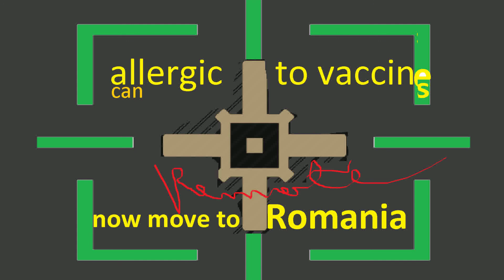Mark 'Oh - Tears Don't Lie (Original Short Mix) [Dance Uplifting]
DOn't obbey the orders of the female Bull Gates as they are from the bad.

Now short story made long for who artists only and co-creators :

On 5 january 2022, 5:55 pm King Andrei Ozen The 1st of Roma from Romania declared alliance with Italy protesters, freshly cured by the wetiko mind virus that made he debile selling mask of covid for a living. Next day of the arpocalipse that is the manele tare revolution so people don't go hipnotized to work, on 6 of January 2022 declared alliance with Russia with new solutions to solve the pandemic but may be refused by King Putin because Romania is not interesting for Putin because the Corrupt Wicked like Bucium Frumul Robilor took the . If you are an artist it would be useful to sing oDES of joy to the Great King of the ROMA not RROMA also called gypsy or tzigane, meaning like Geoargescu not the mason but the one from Eminescu Calin. Preferably manele tare but only during ALLowed hours and never near the great King who dwells in the peace of the Mountain with nice climate. The King lives in Roma Italy, but avoids all psysical contact with his foreign ROMA from Romania because he can be stolen by the bad RROMA and taken to Spain as a transgender to produce. until the prophecy of the money-less system is arrived in 2222 or 2046 as said by great clairvoiant Georgeta Florea if we don't AKT. He is by no means Jesus but the other son On of real God OM who created the world not like the gnostics but the wetiko of the Native Amerika has brought covid to China by AeroSpace Craft Alien Manufacture and ...
He will marry a gipsy woman ROMA that pretends to be virgin not like him bu love and will have his old virginity taken by love in year 2444 because only zen the bad RROMA will allow the creation of the money-less society after the new Religion Calendar of ROma WICCA, not RROMA who are the fallen ROMA like angels of Christian Gnostics.
The new religion is money-less like Osho Rajneesh the other brother of Jesus who suffered from Oregon because he tried to attack the foundation of the social injustice.
If there are not enough good ROMA the wetiko hypnotized leaders hurry for the 100meters lap but lose to the bad RROMA and cumulatively as the doze the ROMA + RROMA

Manele is turkish and arabic like on this radio with electronic style like Cybertracks and Jarre but louder and more cooperative by means of the new fabulous notation created to break the Matrix called RO-AD Klavar Tablature, the great King wants oriental not romanian manele because they don't have oZen flavour.

The simpler list to help you move immediately to keep your natural life style is :

My own patent can't patent it near the evil patent 666 of the wetiko possed because unconscious preparing the planet for anti-human reptiles GaTES frontman of the GLobal cult as oposing reptile David Icke says. I know you like AI and Elon elon musk chip in your brain, but PLEASE BECAUSE Google is NOT evil PLS remove the patent 666 from Google patents

I noticed that the real God/Existence seems to arrange many of the random links as descriptions of the video : watch?v=bo0u3PWb6vs ( bou means calf in Romanian ), but we the reality was stolen by a wetiko as native americans call lust for power. YJSIa in this link means YJarrSlaves

It was revelated to old clairvoyant Georgeta Florea long time ago that the christian sorting done in Romania may take few decades to prepare for the happy Millennium and the 2nd coming in Romania that was chosen by Jesus after walking 3 years through the country at the first coming as shown in the book "Steps of Jesus" inspired to Georgeta Florea.

This project wants to encourage all to move to the remote rural areas from the list if the majority remains mind-spelled and start living as in the Millenium and try to get selected for the Millenium:

It is like a new ark to save the best quality people as the low quality ones won't listen as it happened with NOAH and all other saviours and religious leaders or will get changed in the company of the higher conscious if they are brought by them.

The artistic project focuses on collaboration and a new music notation similar to Klavar tablature with RO-AD invented by divine inspiration by creator chosen one AVIS king of the dehipnotized ones and we need a site and DAW (software composition program) to promote those mostly free products.

In addition to covers we produce DJ cuts from essential (inspired) parts of the songs that can be cut to first 30 seconds if copyright is involved. For MIDI use SD-20 converter.

I am not interested in monkeys as in the Millennium there will be no money. To collaborate for free please write in comments/contact to first video mostly.